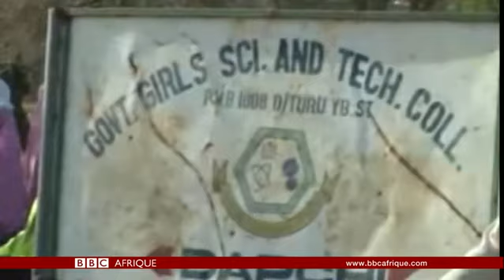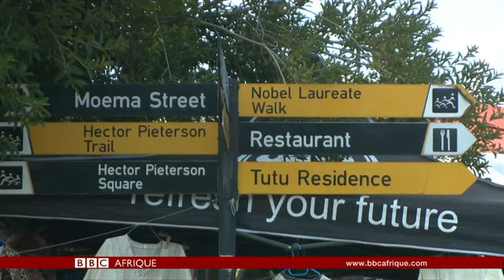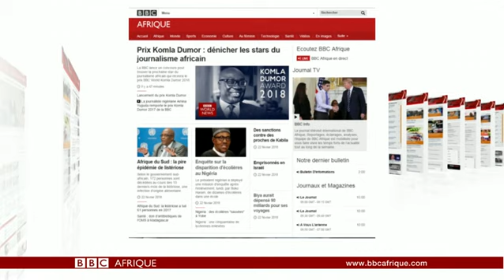BBC Info, le Journal télévisé de BBC Afrique 25.02.2018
Présenté par Venuste Nshimiyimana